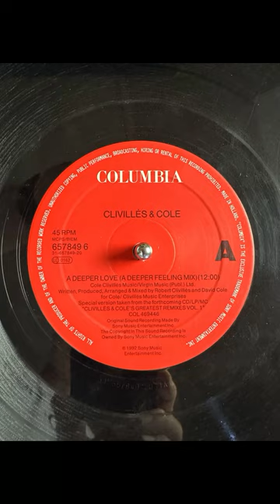vinyl box #0003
another record from my vinyl box

Clivillés & Cole – A Deeper Love (A Deeper Feeling Mix)

Side A

produced, arranged and mixed by Robert Clivillés and David Cole

Label: Columbia